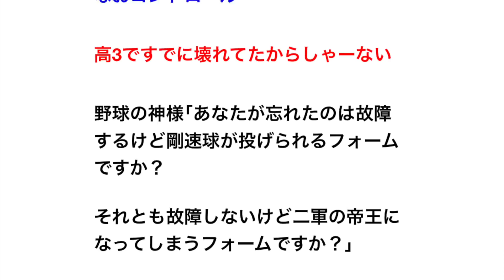安楽智大(16) 甲子園最速記録155km/h 高校生歴代2位157km/h